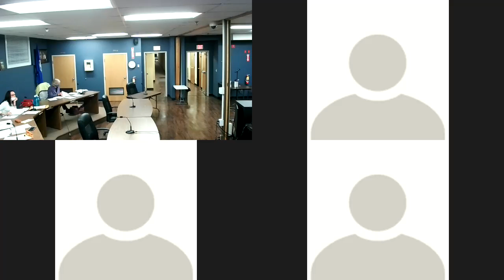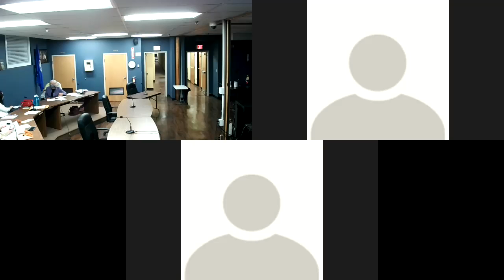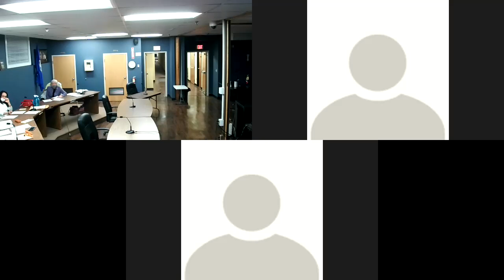Board of Assessment Appeals 2